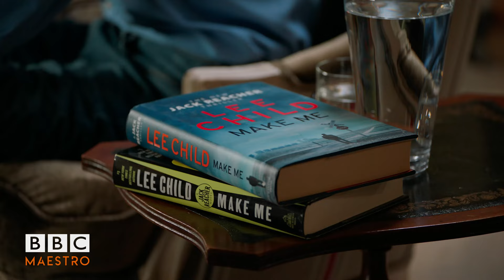Lee Child – Review Your Writing Daily – Writing Popular Fiction – BBC Maestro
Find confidence in your writing with the man behind the worldwide bestselling Jack Reacher series of novels, Lee Child.
This lesson is taken from Lee Child’s BBC Maestro online course on Writing Popular Fiction, which explores all the essential steps to writing books that fly off the shelves. If you review your writing daily, you will be perfecting your story from the first draft.